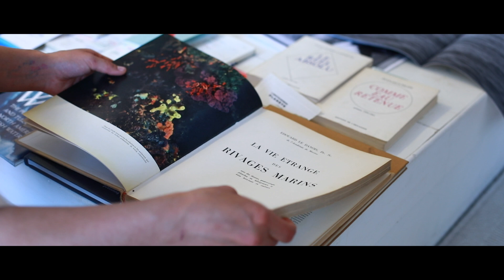Melissa Scuba Diving Certification in Montreal - Teaser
Melissa is learning to dive in Montreal. Scuba diving class in the pool and at the quarry. She shares her adventure with us.